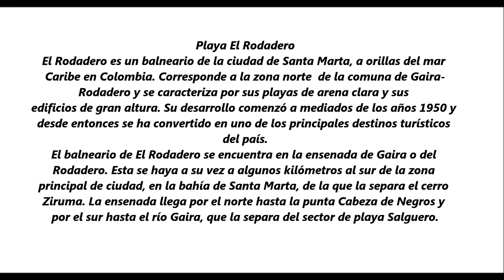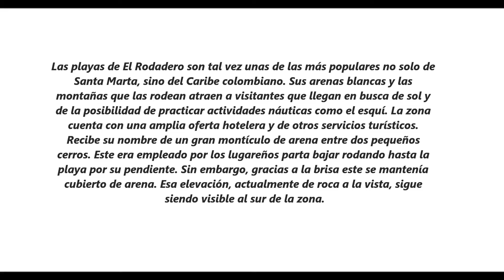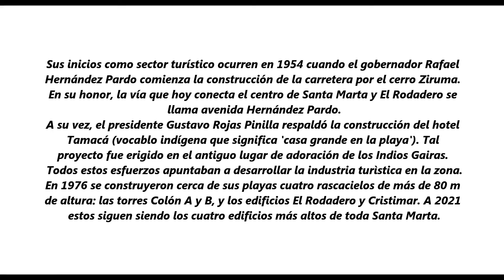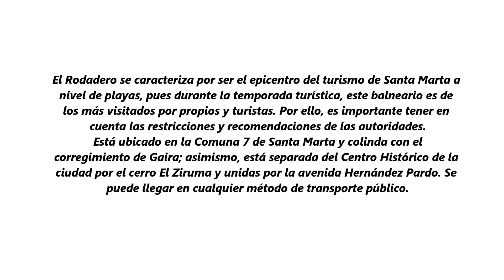PLAYA EL RODADERO EN SANTA MARTA, UNA DE LAS MÁS TURÍSTICAS DE COLOMBIA